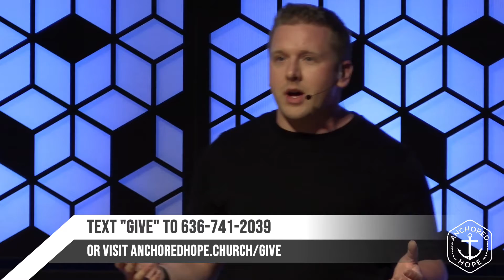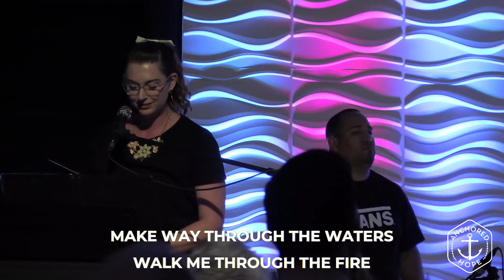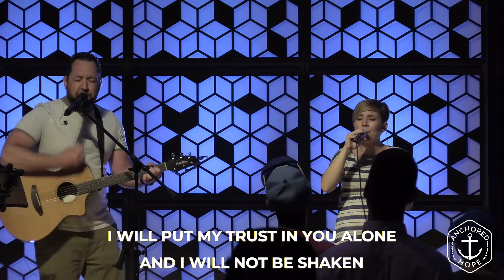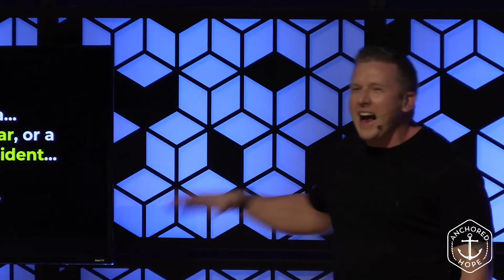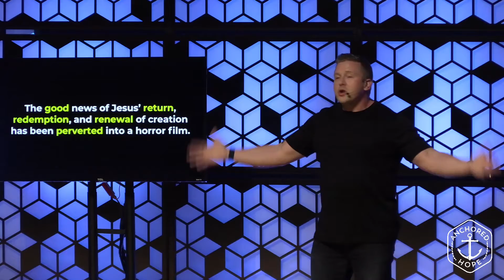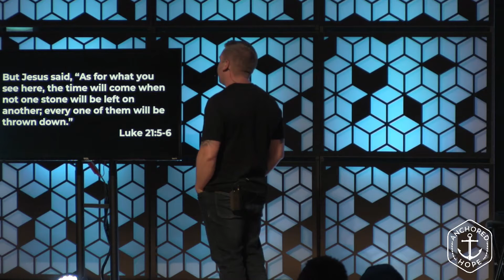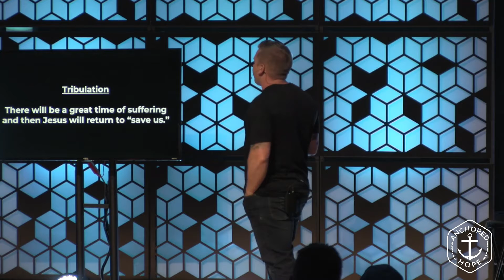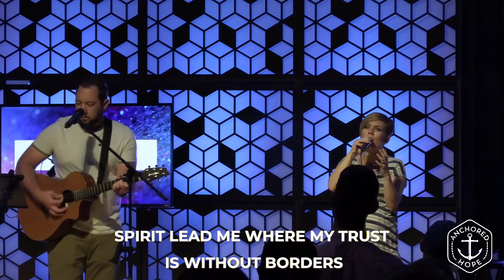The End Part 1: Tribulation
You've heard it said. Maybe you've even said it. "The End Times are here." "We are living in the End Times."
Join us for the beginning of an in-depth discussion about "The End Times" and what is discussed in Revelations.